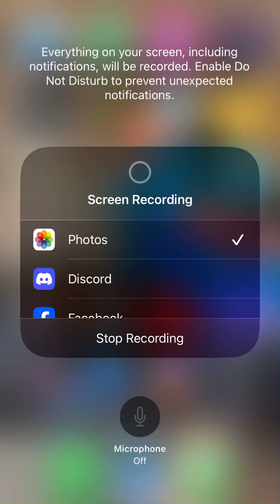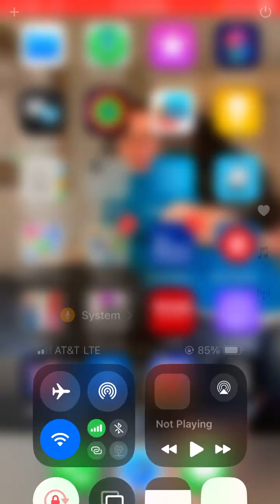S7 E 33 8 ball pool @ Salvation Army!